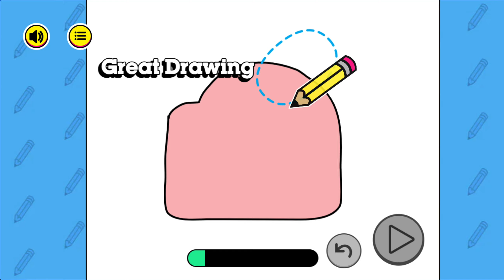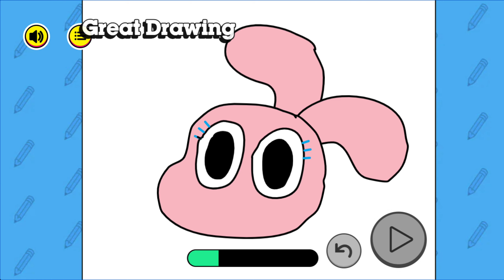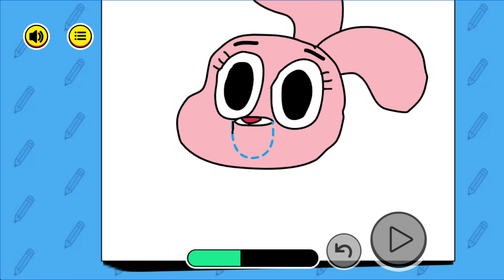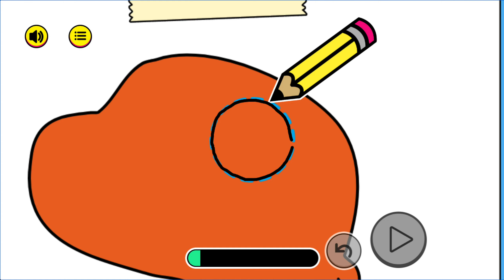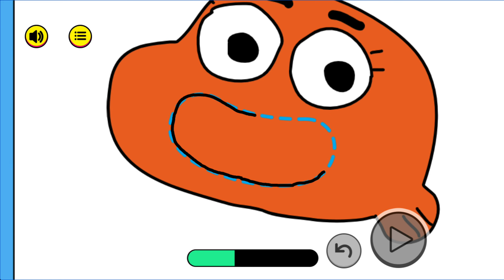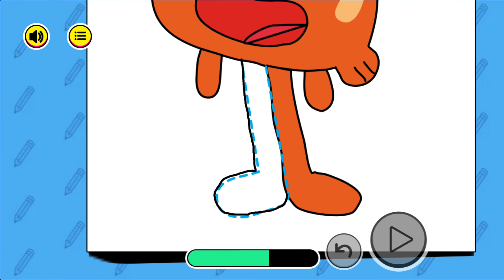The Amazing World of Gumball GamePlay | Gumball - How To Draw | Cartoon Network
Welcome to GameBox, the place where to find your favourite Cartoon Network Games

Watch some of our best Gameplays